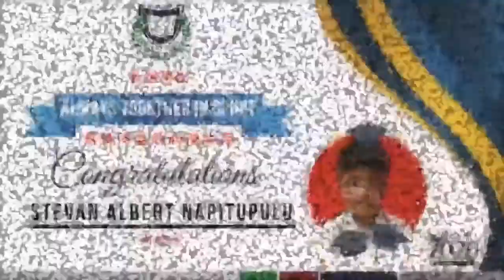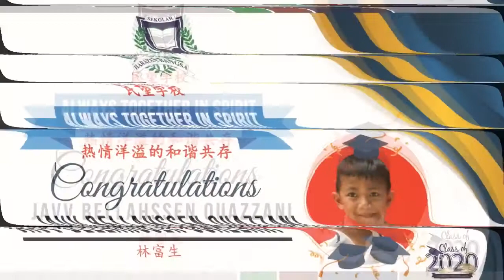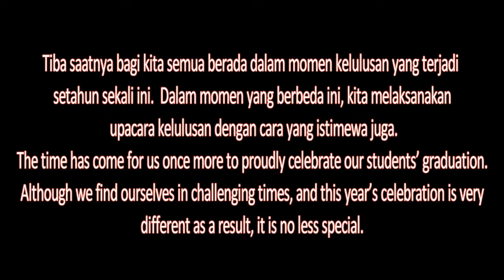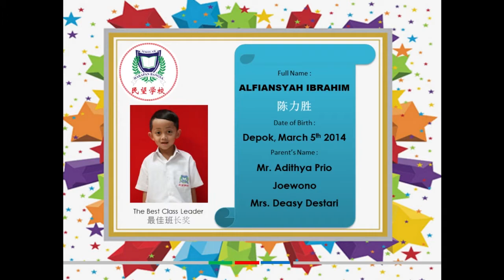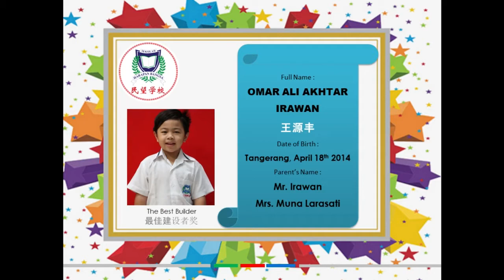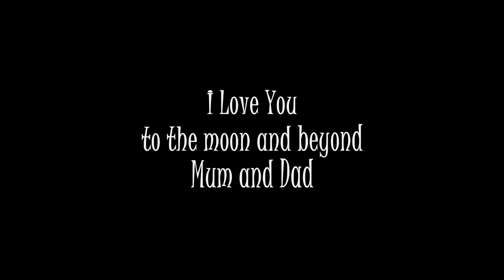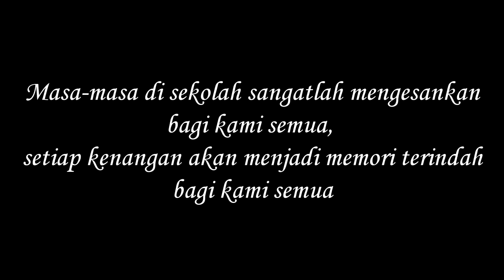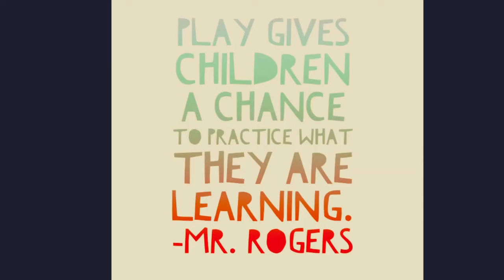Sekolah Harapan Bangsa Modernhill Preschool Virtual Graduation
A documentary video of virtual graduation at Sekolah Harapan Bangsa Modernhill. Was held on 16th June 2020. Congratulations to all participants!